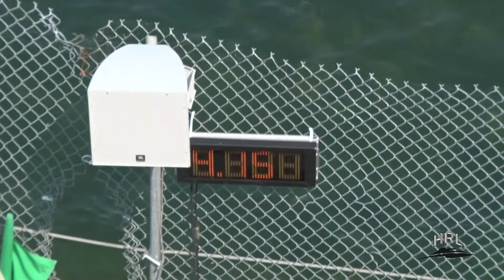HRL 2018 - Valleyfield Formula 2500 Heat 1C